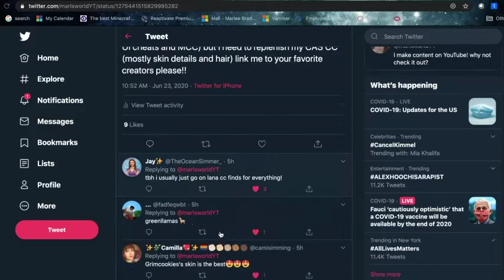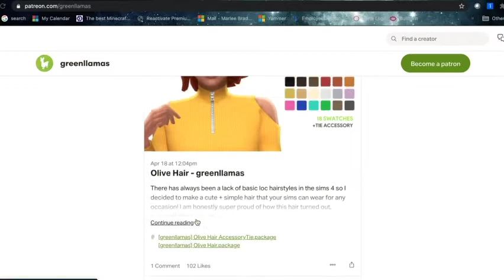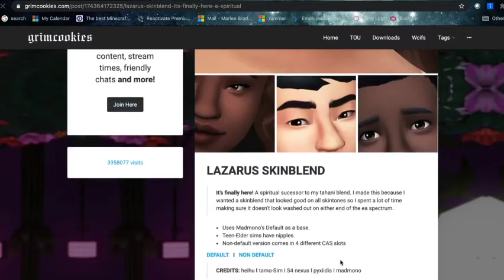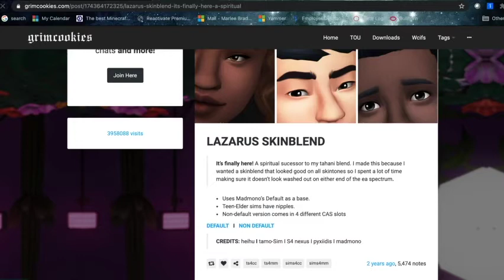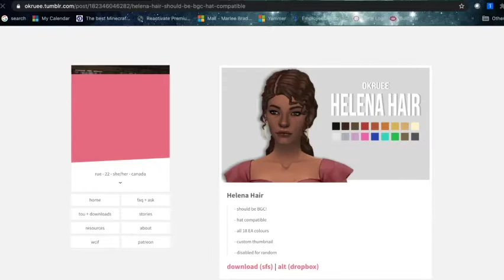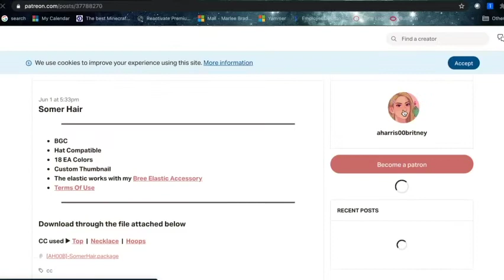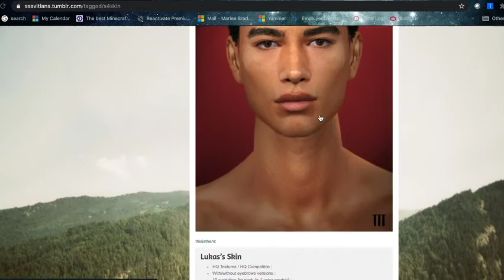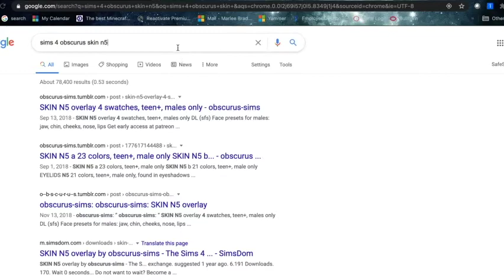Maxis Match CC HAUL